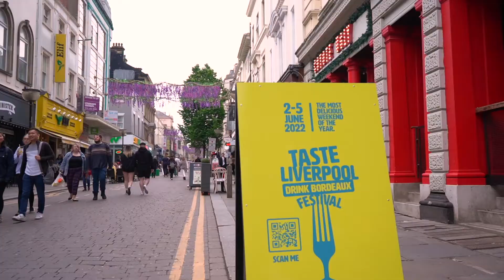Taste Liverpool, Drink Bordeaux - Day 01 Highlights l The Guide Liverpool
Taste Liverpool, Drink Bordeaux has officially launched in the city today bringing some of the finest wines, chefs and food with it for a four day long festival in Liverpool City Centre.